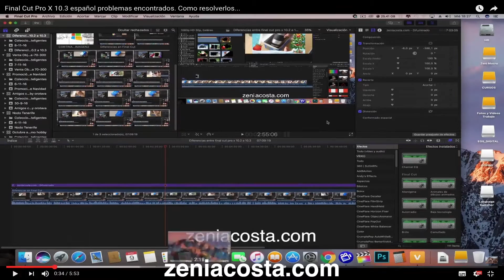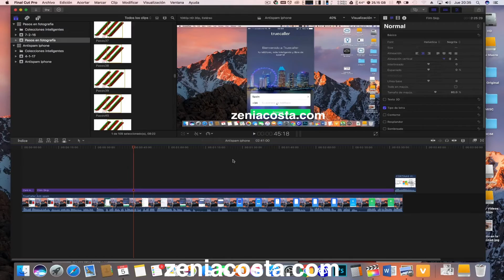Solución problemas español Final Cut Pro X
Solución al problema en español de Final Cut Pro X